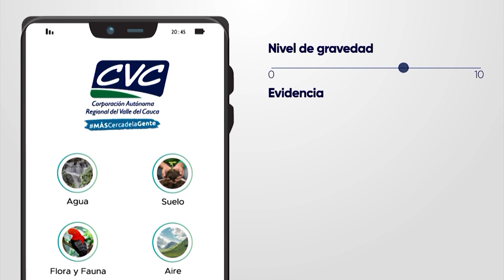Separación en la fuente en La Victoria - Cuentos Verdes 8 de enero del 2021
SEPARACIÓN EN LA FUENTE LA VICTORIA
La separación en la fuente es una de las maneras de contribuir con el medio ambiente y de minimizar los impactos que generamos en nuestro diario vivir. Desde el Municipio de La Victoria les traemos un proyecto piloto que está dando resultado en todo el municipio y en el que todos están comprometidos…
Más información: 6206600 ext. 2201. Prof. Esp. María Victoria Cross/ Com. Soc.  Jessica Henao